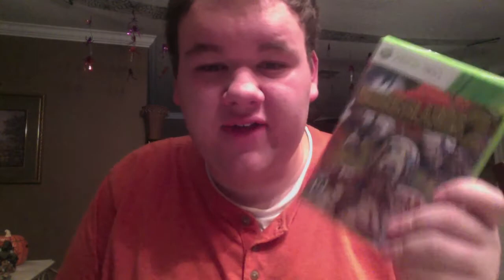My Photographic Memory Never Developed. (10.1.12)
In which Christian does a one-taker, says "uhm" way too many times, and talks about what he's been up to for the past week.